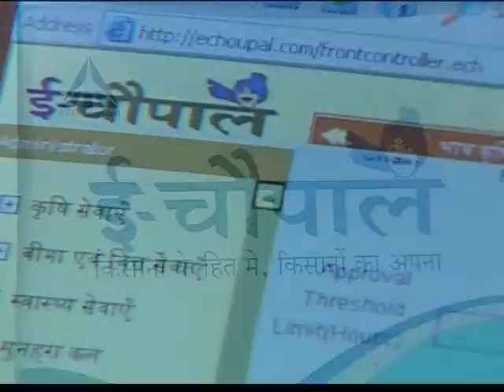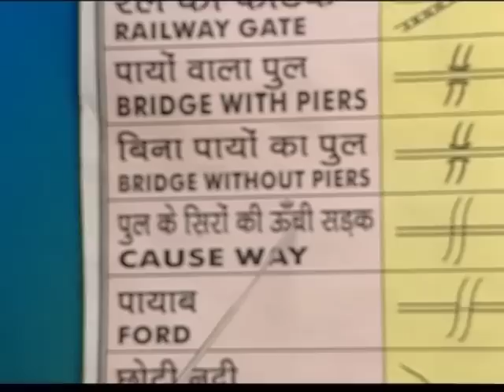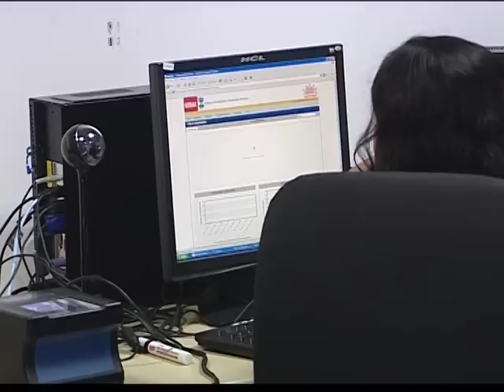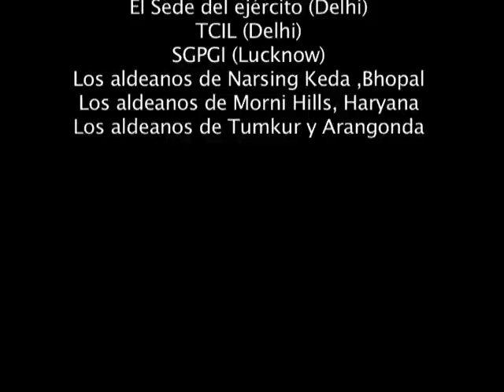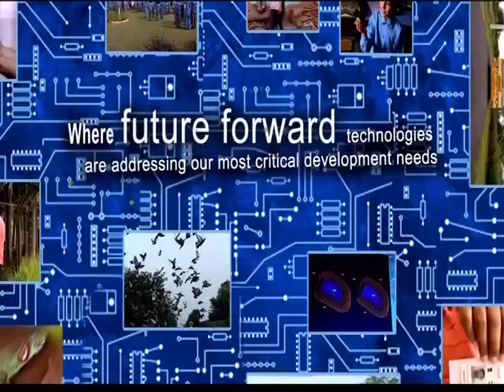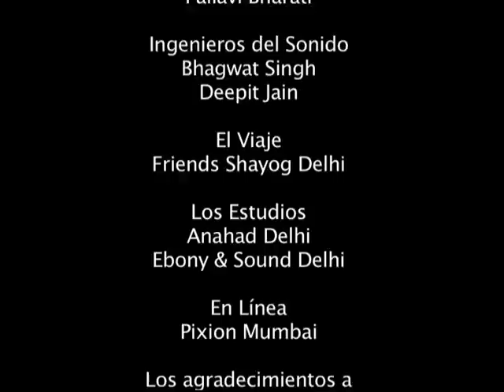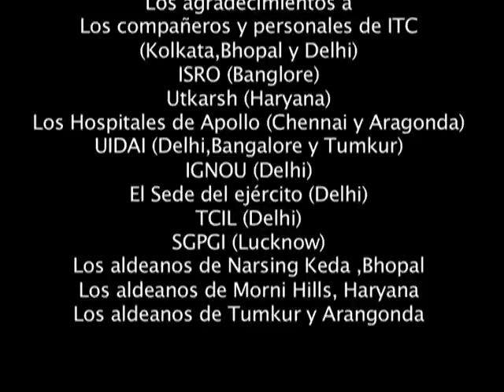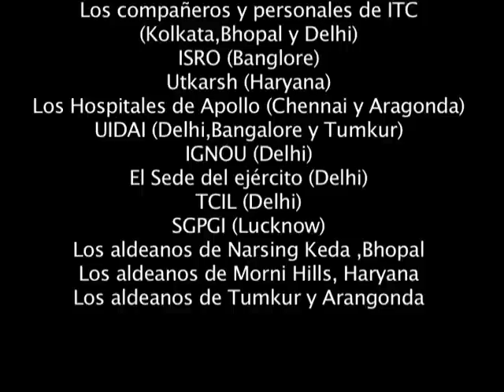India 2.0 Towards a Networked Nation (SPANISH)